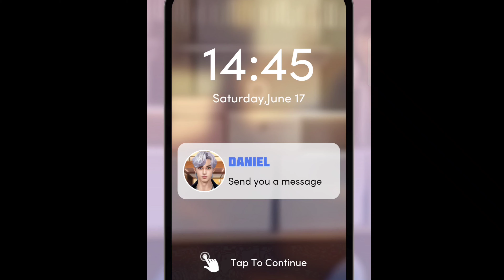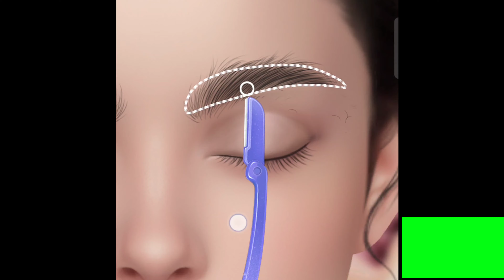Professional makeup artist ! Step by step makeup tutorial ! Get ready with me !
Makemenew
Make me new
Make Me New
Make me new makeup look
make me new animation makeup
Animation Makeup Look
Animation cartoon
Asmr viral makeup
Animation Treatment
ASMR Treatment
Asmr animation

ASMRmakeup Hashtags